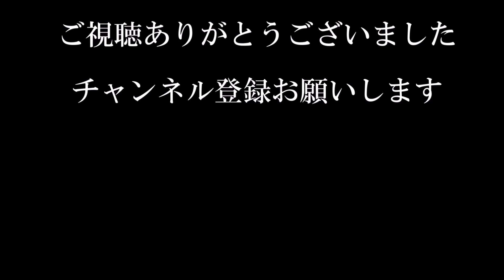（毛糸）クリスマスの飾り 簡単なリースの作り方【DIY】(Yarn)Christmas decoration How to make a simple lease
今回は、緑系の毛糸（4玉）を50㎝のさしに両面テープで止めながら45㎝ぐらいまで2～2.5往復ぐらい巻き付け、針金で挟み、さしを引き抜いて、ねじって作りました。
最後リース状にしてリボンや星やベルなどお好みで飾り付けて出来上がりです。

2020年12月9日　全国書店にて発売
Amazon

【音楽】
「甘茶の音楽工房」

（100円均一）クリスマスの飾り　天使の作り方【DIY】Christmas decoration　angel